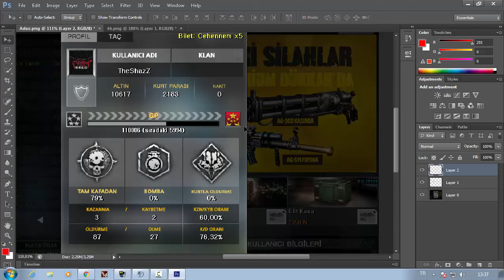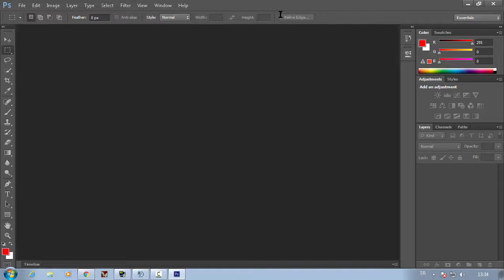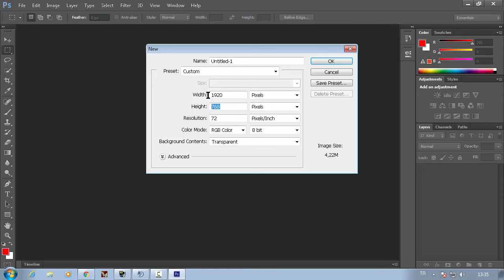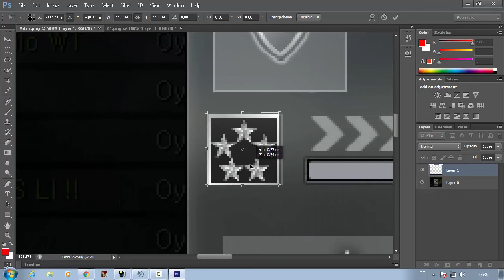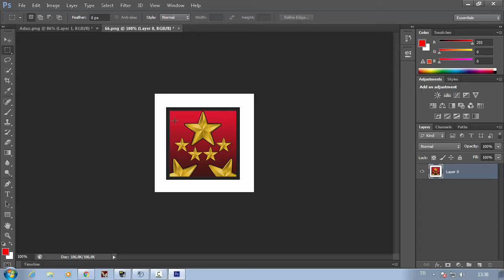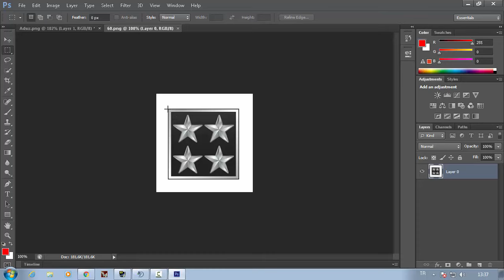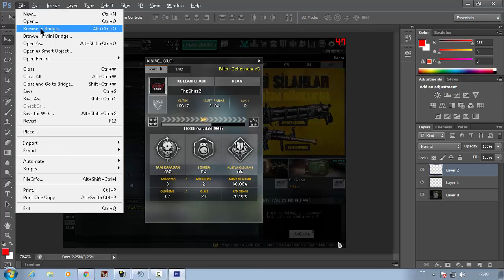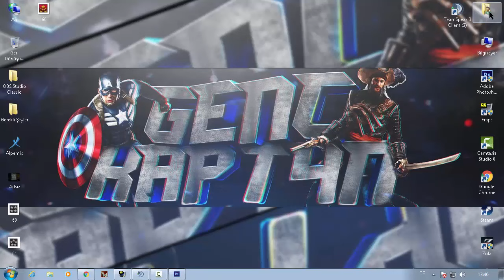OHA Wolfteam 10 DAKİKADA İSTEDİĞİN RÜTBEYİ OLMAK!! Arkadaşlarınızı Kandırabileceğiniz Efsane YÖNTEM!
İNİNAL BARKOD (Bağış Yapabilirsiniz) : 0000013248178

Merhaba Arkadaşlar Videoma Hoşgeldiniz. Bu Videoda Sizlerle Birlikte Wolfteam 'de Arkadaşlarınızı Kolayca Kandırabileceğiniz Photoshop ile Rütbe Değiştirme Olayını Gösterdim. Umarım İşinize Yarar.

Bağış Yapmak İçin (Reklamı Geç Derseniz iyi olur :D)

- 5 TL İLE ÇAR DÜZMEK!!

ETİKETLER ;

Wolfteam Ateş Barut Nasıl Çıkarılır
Wolfteam Ultimate Nasıl Çıkarılır
Wolfteam Sandık Açımı
Wolfteam Oyun Taktikleri
Wolfteam Nasıl Oynanır
Wolfteam Nasıl Gelişilir
Wolfteam Sandık Açma Taktikleri
Wolfteam Nasıl iyi Oynanır
Wolfteamda Nasıl Gelişilir
wolfteam bugları,
wolfteam burak oyunda,
wolfteam bedava nakit,
wolfteam biaxe takla show,
wolfteam bölüm 1,
wolfteam b,
wolfteam base tarama,
wolfteam clan war,
wolfteam çar,
wolfteam canlı yayın,
wolfteam clan war montage,
wolfteam caps,
wolfteam çar dizme,
wolfteam cristopher özel versiyon,
wolfteam cehennem kurdu,
wolfteam cosplay,
wolfteam cold hack,
em 500 c wolfteam,
wolfteam c,
wolfteam kurt avı c,
wolfteam c 95 show,
wolfteam uyku modu c,
wolfteam uyku c,
wolfteam c 95 at,
c.ronaldo wolfteamda,
wolfteam çar çalma,
wolfteam çift takla nasıl atılır,
wolfteam çarlar,
wolfteam çar tanıtımı,
wolfteam çar dizme 2016,
wolfteam çift takla,
wolfteam çekiliş,
wolfteam çar açma,
wolfteam diriliş,
wolfteam dünyanın en iyi oyuncusu
Wolfteam Sandık Açımı
Wolfteam Oyun Taktikleri
Wolfteam Nasıl Oynanır
Wolfteam Nasıl Gelişilir
Wolfteamda Nasıl Gelişilir